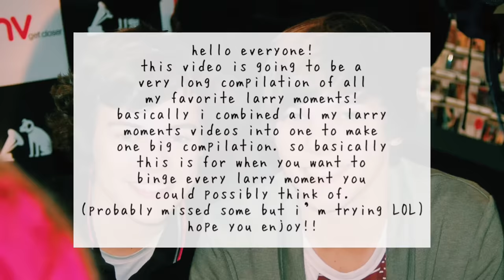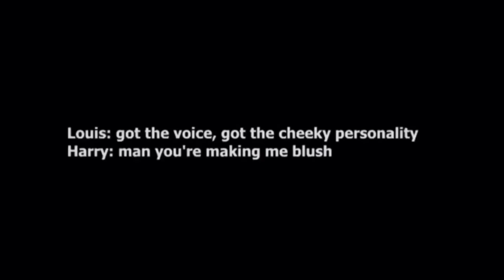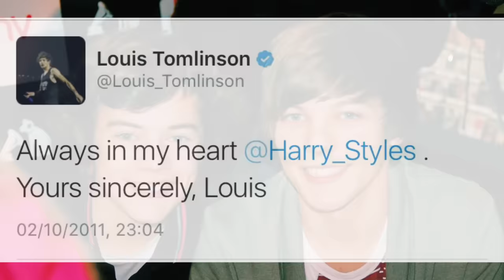90 OF THE BEST LARRY MOMENTS the ultimate larry stylinson compilation